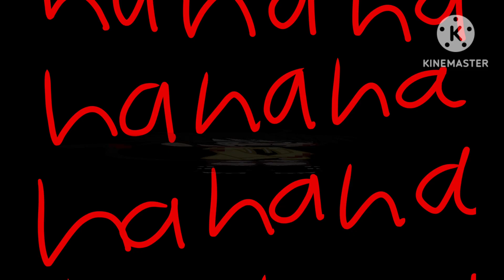hahahaha! Boing!//Lmk//My AU//Ft. Mk//Inspired by @LaSenioritaAbe//Tw: blood